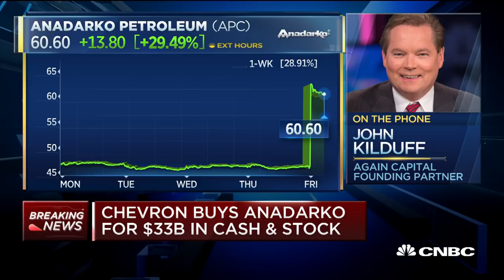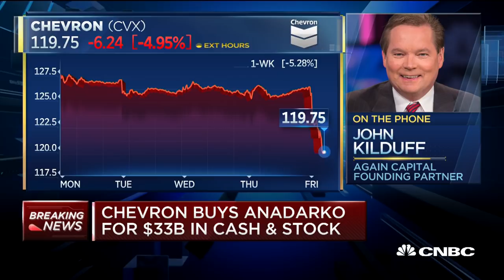Here's how stocks are moving on the Chevron-Anadarko deal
Chevron announced plans to acquire oil and gas producer Anadarko Petroleum in a cash and stock deal the company valued at $33 billion. John Kilduff of Again Capital join "Squawk Box" to discuss the acquisition.